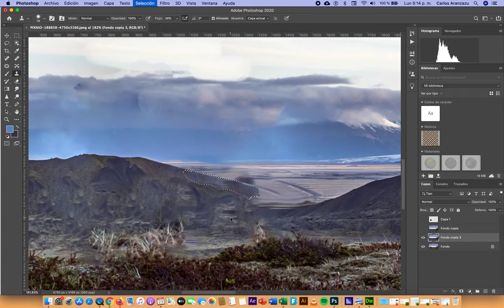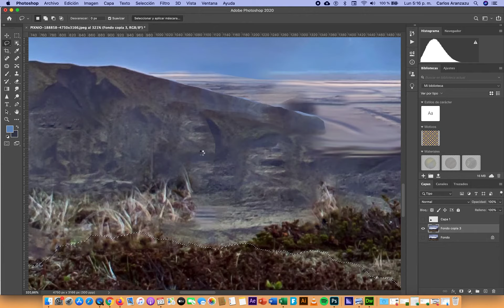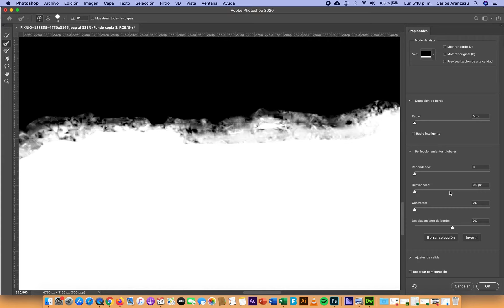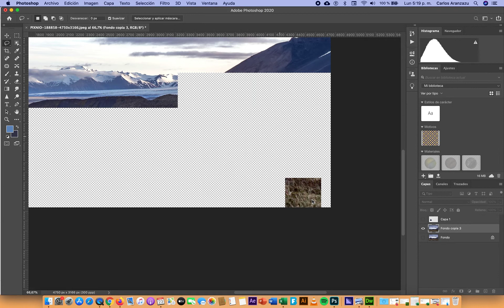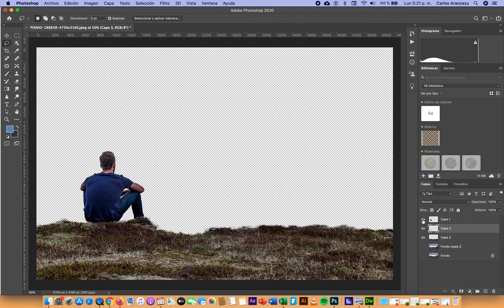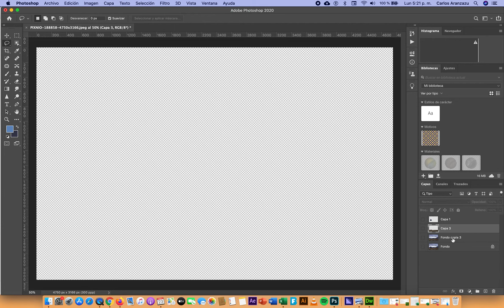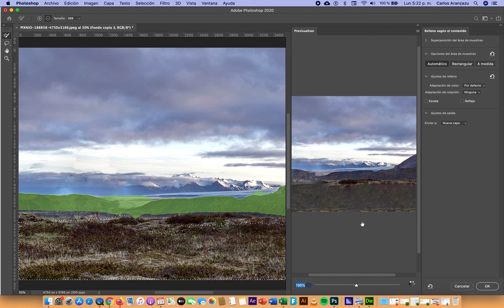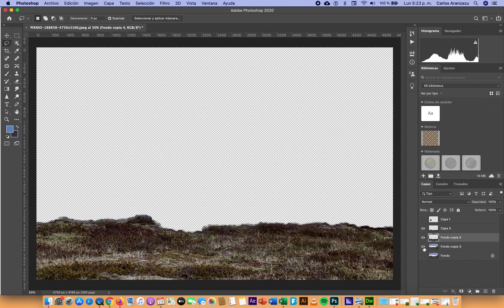Photoshop 8 - Clonación y relleno de capas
Describe las herramientas de clonación y opción  relleno según contenido y refinación de nordes, así como la creación de varias CAPAS para crear luego una animación "Multicapas"